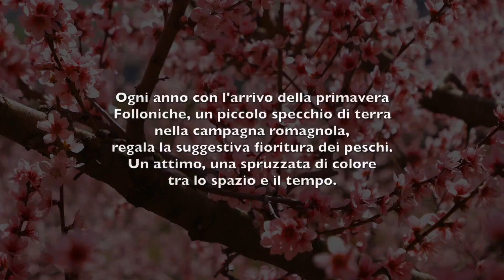VISITROMAGNA - La fioritura delle Felloniche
L'annuale fioritura dei peschi nell'entroterra romagnolo